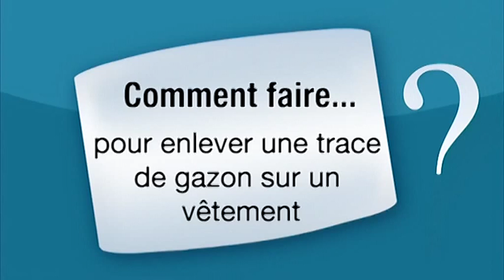Comment nettoyer un vêtement taché par du gazon ?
Comment nettoyer un vêtement taché par du gazon ? Il vous suffit de vous référer aux différentes étapes conseillées en vidéo.

Margaux Dumas, employée chez « La boite à Julie », société commercialisant des produits ménagers d'origine naturelle (laboiteajulie.com), vous présente une astuce consistant à enlever des traces de gazon sur vos vêtements.